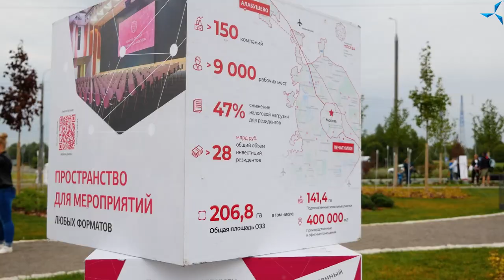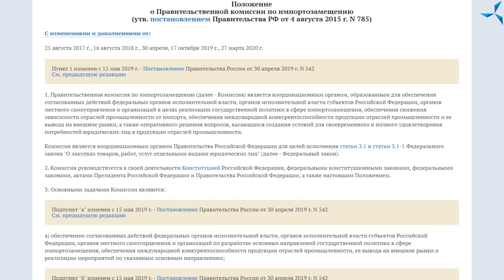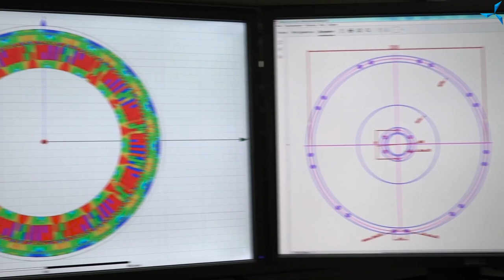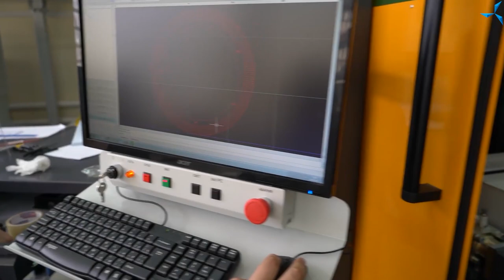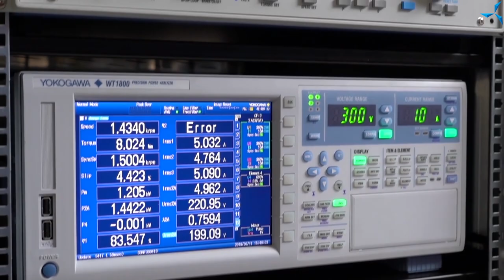Старшеклассники Москвы узнали больше о «СовЭлМаш»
Без чего невозможен технический прогресс: старшеклассники Москвы узнали больше о профессии инженер и деятельности «СовЭлМаш»

Инновационной деятельностью «СовЭлМаш» интересуется подрастающее поколение. В гостях у компании побывала представитель московского Центра детского и юношеского творчества «Бибирево», куратор телевизионной программы «Шаг в будущее», Виктория Лазовая.
Александр Сударев рассказал ей и юным зрителям о деятельности компании «СовЭлМаш», объяснил, в чём заключается уникальность технологии «Славянка» и её польза для общества.

Поговорили также о профессии инженер, которая, к сожалению, является не самой популярной среди российских школьников и студентов, в том числе по причине того, что в стране мало собственных инновационных производств. При этом именно технические специалисты крайне востребованы в современном мире, поскольку воплощают в жизнь многочисленные наработки учёных, делают инновации доступными для людей. Александр Сударев рассказал, в чём заключается работа инженеров в «СовЭлМаш», чем она интересна и важна.

Одна из задач детско-юношеского центра «Бибирево» — заинтересовать старшеклассников инженерией через знакомство с лучшими инновационными предприятиями Москвы. «СовЭлМаш» готова оказывать содействие в просвещении молодой аудитории, компании есть чем поделиться.

Выполнение социально значимых целей — это важная часть деятельности предприятия. Напомним самую глобальную из таких целей: «СовЭлМаш» разрабатывает не обычные двигатели, а те, которые значительно снизят потребление электроэнергии и улучшат экологическую обстановку на планете.